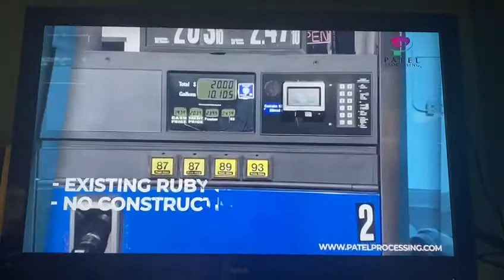PP SB TV